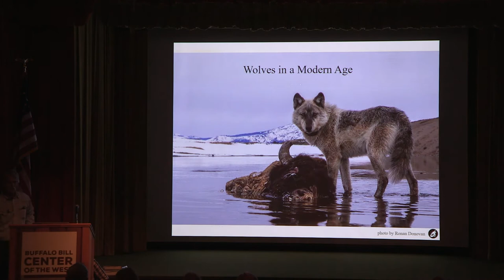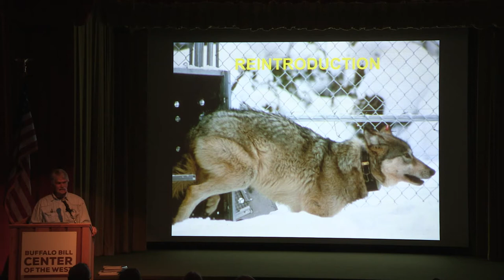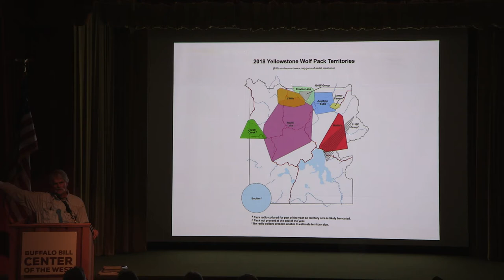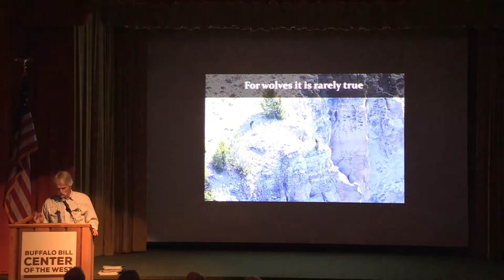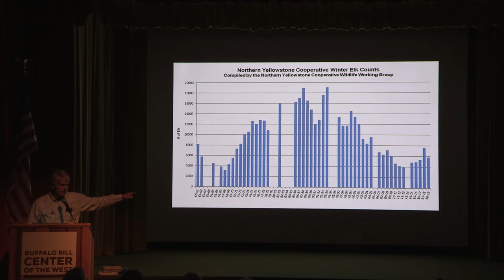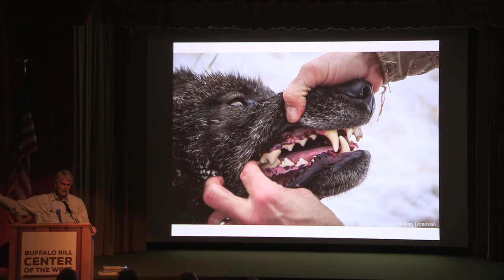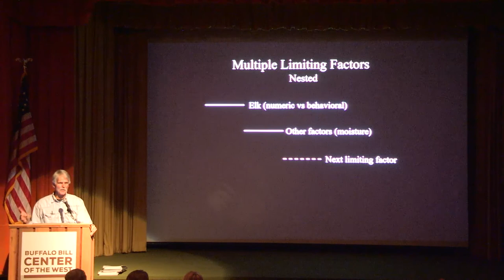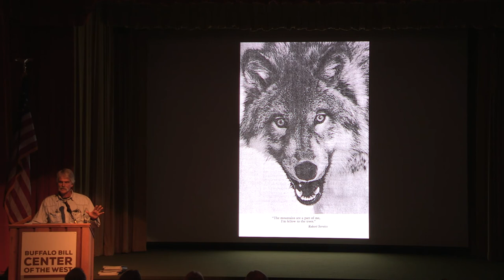Dr. Doug Smith presents Wolf Populations of Wyoming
Dr. Doug Smith, Senior Wildlife Biologist in Yellowstone National Park, presents Wolf Populations in Yellowstone.

Few scientists have left such a disproportionately large impact on the fields of wildlife biology and conservation. Smith, having formally studied wolves for forty years shares with us his insights on the reintroduction and recovery of wolves and human perceptions surrounding frequently spotlighted species.

Dr. Smith supervises the wolf, bird, and elk programs—formerly three jobs now combined into one under his supervision. Smith was originally the Project Leader for the Yellowstone Wolf Project, which involved the reintroduction and restoration of wolves to Yellowstone National Park. Smith received a BS degree in Wildlife Biology from the University of Idaho in 1985. While working toward this degree, he became involved with studies of wolves and moose on Isle Royale with Rolf Peterson, which led to long-term involvement (1979–1994) with this study as well as a MS degree in Biology under Peterson at Michigan Technological University in 1988. Smith then moved to the University of Nevada-Reno where he received his PhD in Ecology, Evolution, and Conservation Biology in 1997 under Stephen H. Jenkins.

Smith has published a wide variety of journal articles and book chapters on beavers, wolves, and birds, and has co-authored three popular books on wolves (The Wolves of Yellowstone and Decade of the Wolf, which won the 2005 Montana book award for best book published in Montana) as well as publishing numerous popular articles. The third book, Wolves on the Hunt, came out in May 2016, and his fourth book summarizing wolf restoration in Yellowstone is due out in a year. He has participated in numerous of documentaries about wolves for National Geographic and British Broadcasting Company (BBC), as well as participating in other media. He is interviewed widely—with about 2,000 media interviews to his credit—and speaks often about wolves to audiences all over the world. Smith is a member of the Mexican Wolf Recovery Team, the Re-Introduction Specialist Group, and Canid Specialist Group for the International Union for Conservation of Nature (IUCN).